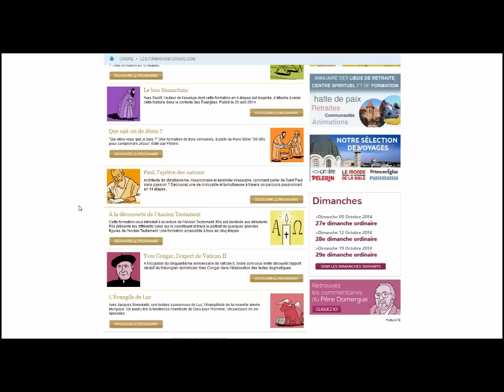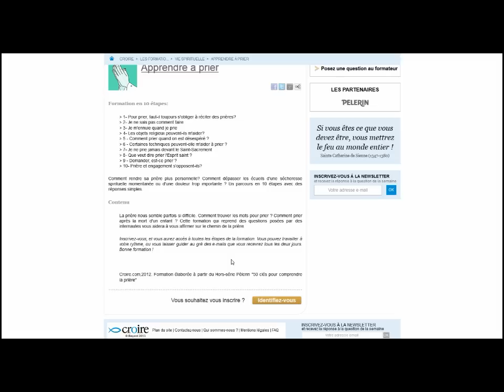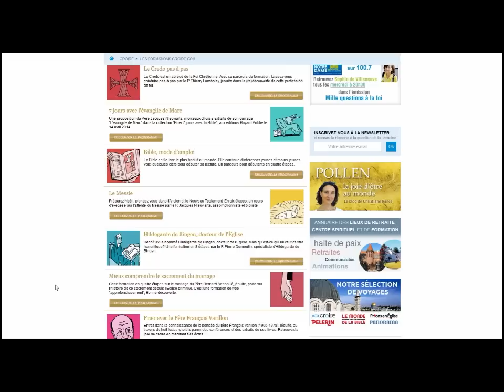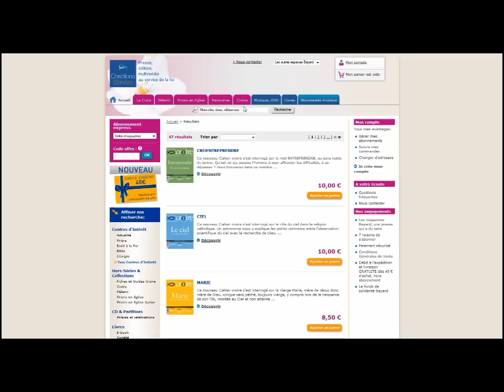DECOUVREZ UNE E-FORMATION DE CROIRE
LEs e-formations de croire.com vous permettent de réfléchir à toutes sortes de questions de formation chrétienne : Bible, théologie, vie spirituelle t histoire de l'Eglise. Simples et accessibles vous apprendre à vos rythme une foule de choses sur le coeur de la foi de l'Eglise